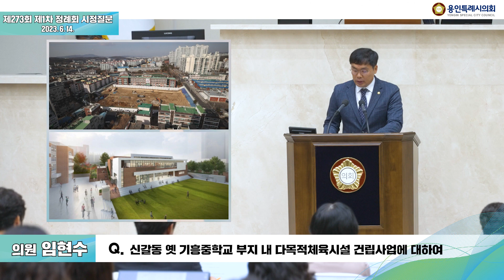제273회 제1차 정례회 시정질문& 답변 임현수 의원